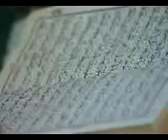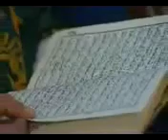Quranic computer boys